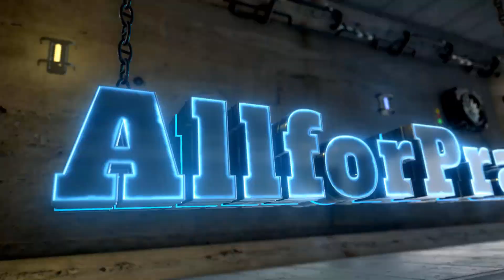BEST OF SHARTER | WET FARTS | PRANKS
Looking to get a SPX mask and any money I get in the beginning will go to getting a mask to do some old man pranks.  Follow this link:

Looking to shoot your own videos and have fun with it?  Here are a couple links for some of the equipment I use.  The bundle for the camera will give you everything you need except the wireless mics.  Those are also linked and the range on them is incredible.

Camera Bundle

Azden i-coustic mics